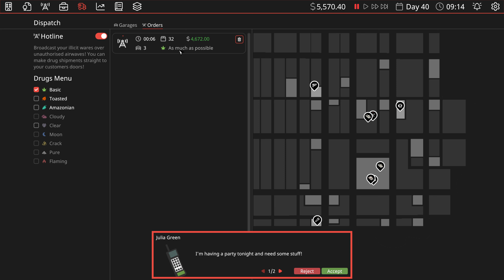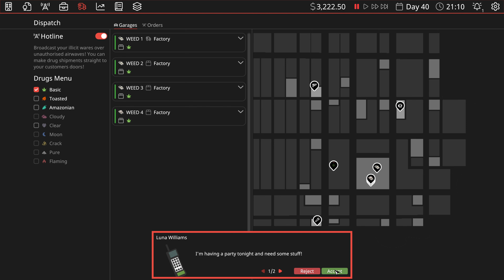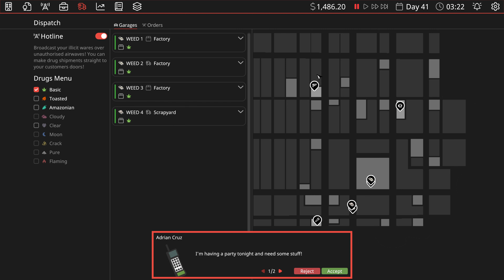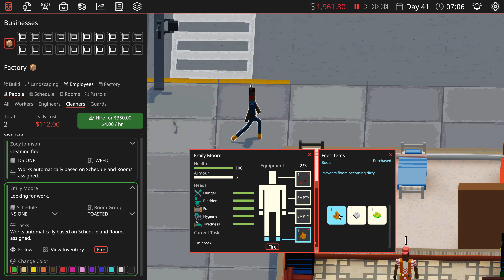Definitely Not Fried Chicken (S2 EP8) TOASTED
Its time to start our toasted weed production.